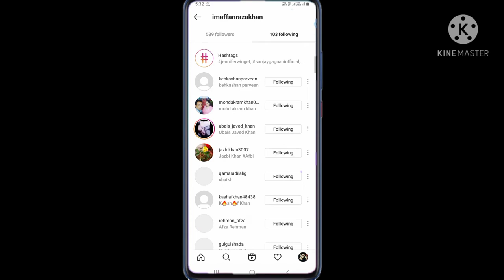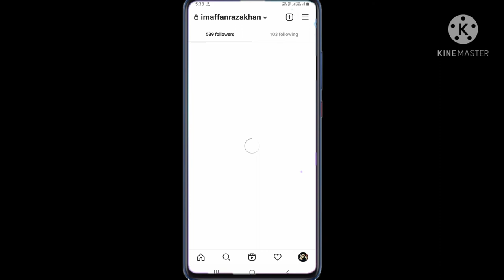Instagram Ke Followers Aur Following Kaise Hide Kare | Indian Host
✔IF YOU WANTS MORE FROM US THEN DONT FORGET TO